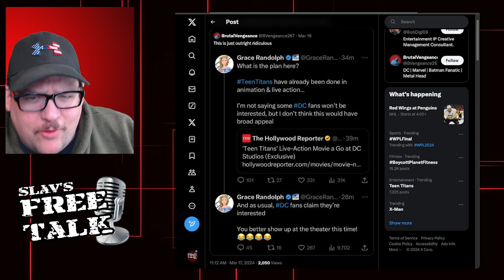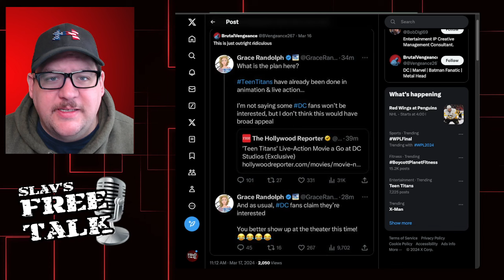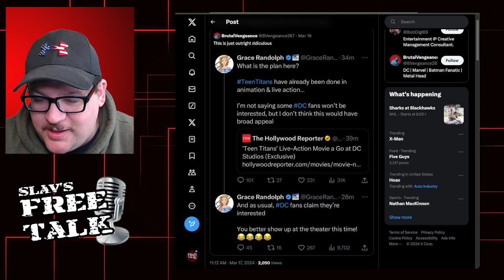TEEN TITANS MOVIE IS A GO! | But Some Say it's Pointless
DC Studios is making a Teen Titans movie. But Grifters and naysayers will call this a fool's errand. let's discuss.